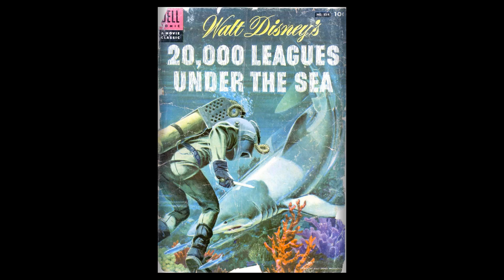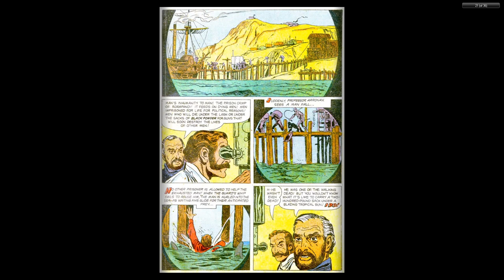DISNEY Dell Four Color Comics #0614 20,000 Leagues Under the Sea